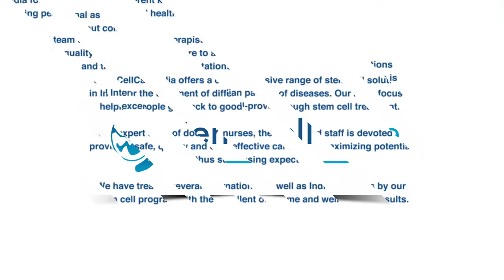Stem Cell Therapy For Muscular Dystrophy | Muscular Dystrophy Treatment In Delhi | Exosome Therapy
The Patient Came From Rajasthan Share Her Experience After Stem Cell Therapy For Muscular Dystrophy At  Viezec Stem Cell Institute | Best Stem Cell Center In India For Duchenne Muscular Dystrophy | How Can I treat Muscular Dystrophy | Muscular Dystrophy Disease Treatment |  Duchene Muscular Dystrophy |  Duchene Muscular Dystrophy Treatment In Delhi | Stem Cell-Based Therapy for Muscular Dystrophy | Stem Cell for Muscular Dystrophy |

Muscular dystrophies are a category of inherited and genetic muscle disorders characterized by skeletal muscle fatigue that worsens over time. The death of muscle cells and tissues is normally caused by a mutation or deficit in important muscle proteins. Any form of muscular dystrophy may affect cardiac and smooth muscle.

Mesenchymal Stem Cells (MSC) can help boot out the disease symptoms via the following mechanisms, centered on their distinctively different characteristics:

MSCs can result in skeletal muscle regeneration. MSCs transplantation might improve patients’ clinical symptoms via defective gene correction, and muscle cell regeneration.
MSCs result in an apparent therapeutic advantage in disease models via their immunomodulatory effect, which is another underlying mechanism of Mesenchymal Stem Cells (MSCs) for treating Muscular Dystrophy (MD).
MSCs have myotube generation and dystrophic expression potentials resulting in muscle strength upsurge in patients.

To know more about Duchenne Muscular Dystrophy and its treatment at Viezec Stem Cell Institute, please visit

Working Hours

Monday – Saturday
8.00 AM to 8.00 PM

Consultation Hours
10:00 AM – 2:00 PM
3:00 PM – 7:00 PM